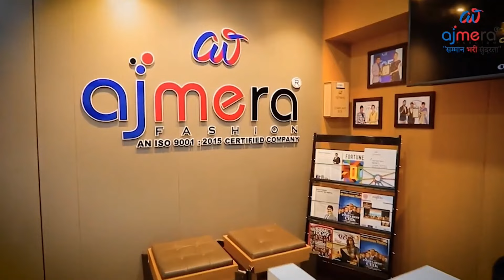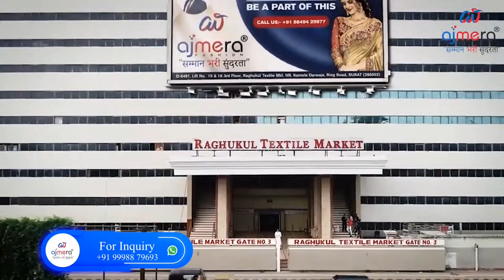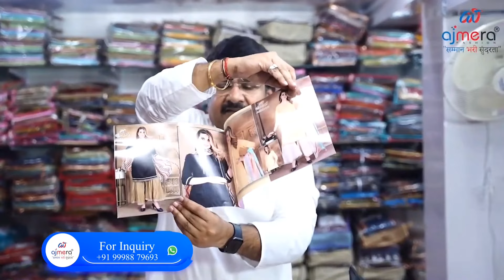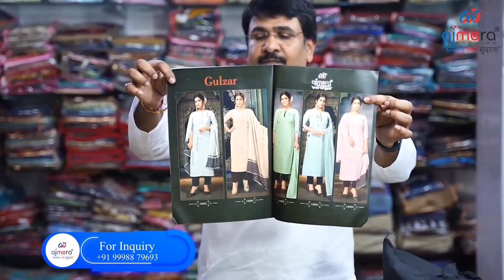ಕಮ್ಮಿ ಬೆಲೆಗೆ ಎಷ್ಟೊಂದು ಸುಂದರವಾದ ಕುರ್ತಿ ಕಲೆಕ್ಷನ್ ಇದೆ ನೋಡಿ...!! | Ajmera Fashion